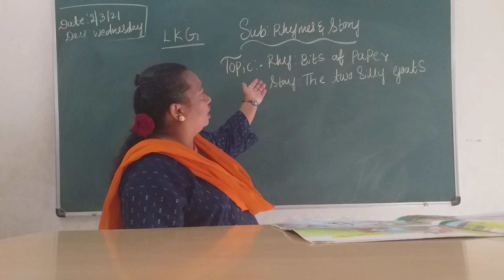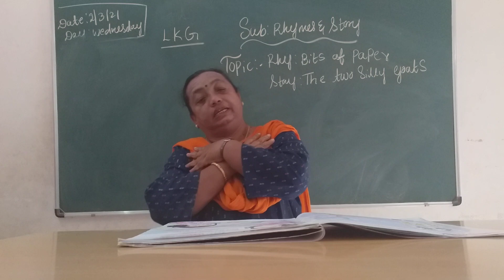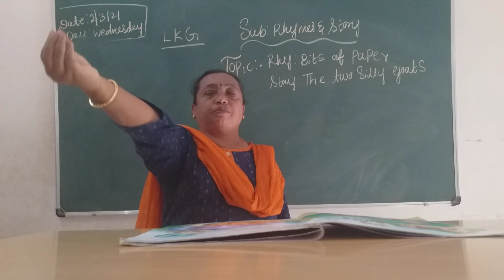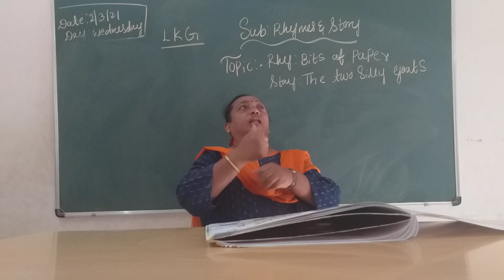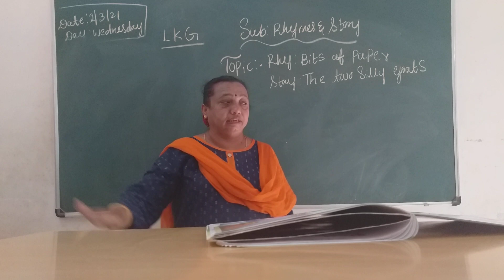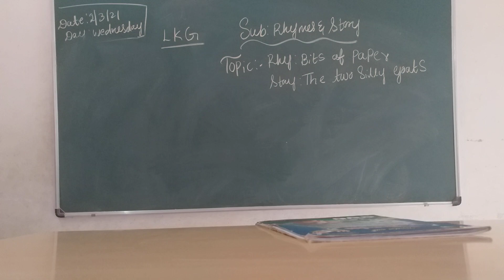VPS | LKG | Rhymes & Story | Session 213